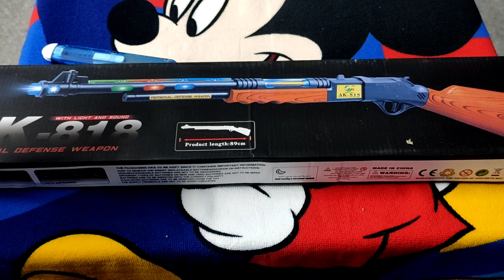Toy Gun Unboxing Telugu - Toy Gun Unboxing Check It Out!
In order to learn more about Toy Gun Unboxing Telugu topic , check out: ?

This video is about Toy Gun Unboxing Telugu topic valuable information but we also try to cover the subjects:
-toy gun unboxing
-china toy gun
-pistol shooting telugu

Youtube is the best website to visit when searching for videos about Toy Gun Unboxing Telugu.
Toy Gun Unboxing Telugu is clearly something that interests you and quite a lot of people so I made this video .
So you wish to know more about Toy Gun Unboxing Telugu, I did too and here is the the video I made.
Toy Gun Unboxing Telugu interested me so I did some research and uploaded this to YouTube .

Cool? So if you were waiting on the perfect time to take this opportunity, the time is now. Click the ling above Right now!
YouTube vids are readily available in many resolutions. However, some web browsers do not support newer video resolutions or quality options. This means these internet browsers might only have a couple of video formats to pick from. We suggest updating your web browser or operating system for the very best watching experience.